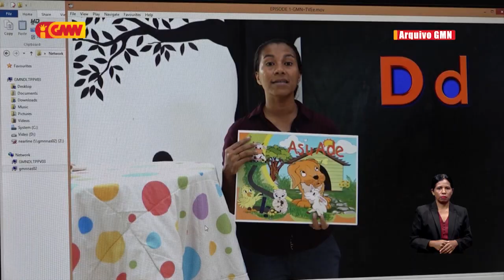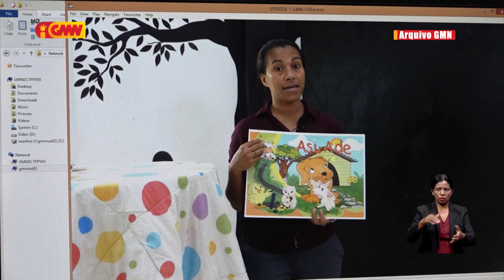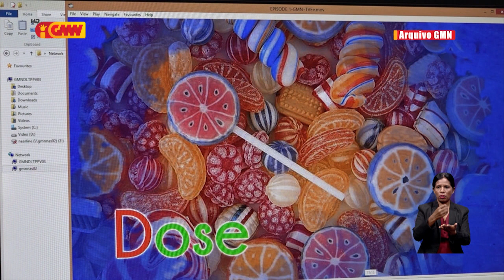FONGTIL konsidera implementasaun programa Eskola Ba Uma la Efetivu